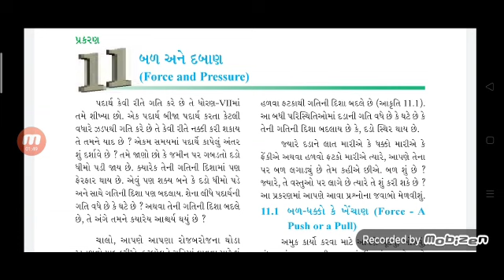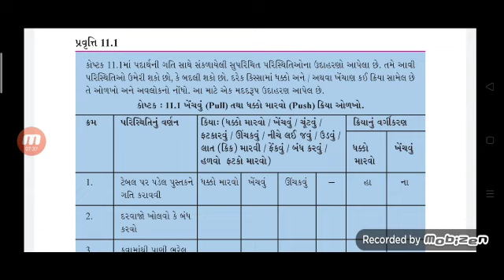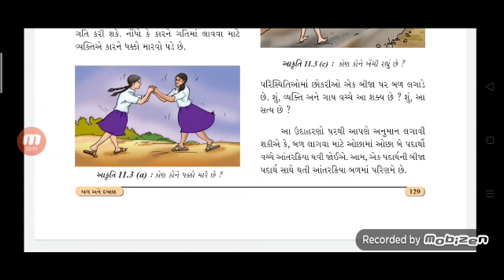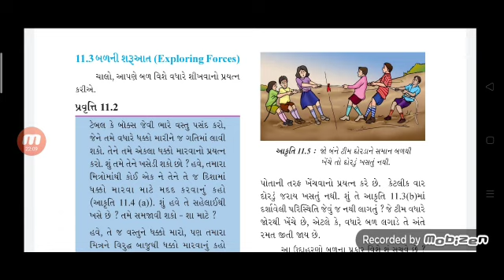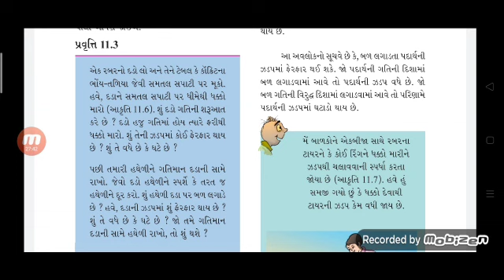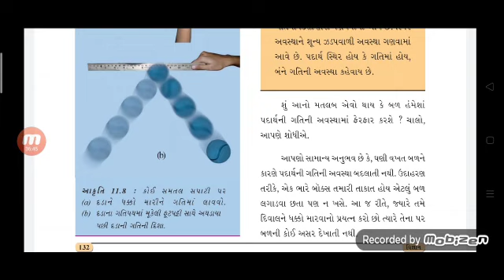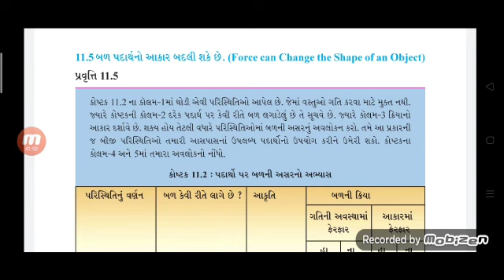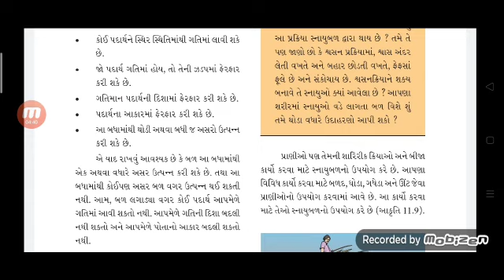ધોરણ:-૮//વિષય:-વિજ્ઞાન અને ટેકનોલોજી પાઠ:-11બળ અને દબાણ//શાંતિનિકેતન પ્રાથમિક શાળા, પાટણ...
Video from Mohini Patel